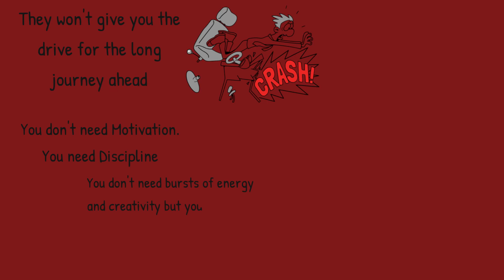You NEED To Win Your Internal Battle...It's A Necessity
Plenty of men don't realize why the needs self improvement. They walk through life with a blind fold that is taken off too late. Their souls get tarnished by so many factors that I can't begin to mention them here.

But men are lonely, they are crushed and left to suffer.

I am doing my most to prevent this from happening. I am going to take their blind fold off and show them the true meaning of life. Video by video, one by one. I will help them get onto self improvement and become their best selves.

Attain Self-Mastery.